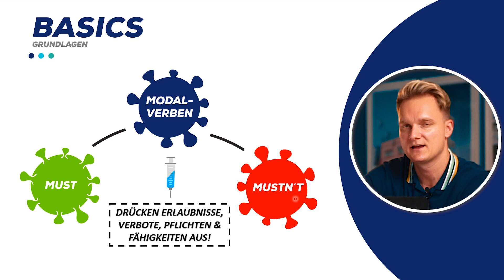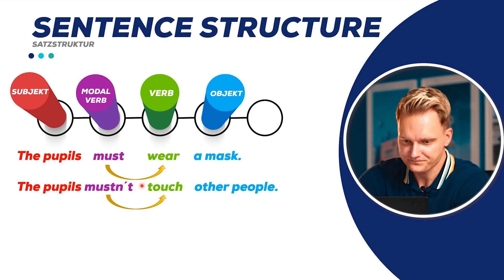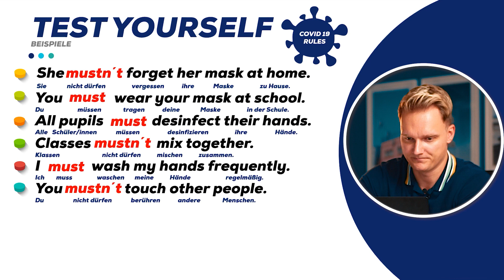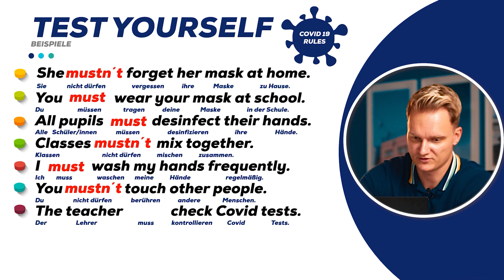Modalverben MUST oder MUSTN'T - Beispiele + Übungen | Englisch lernen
Hey ho, in diesem Video geht es um die MODALVERBEN MUST vs MUSTN'T - das musst du wissen. Die MODALVERBS MUST AND MUSTN´T ERKLÄRUNG zeigt dir alles wichtige. Beispiele + Übungen werden ebenso gezeigt. Falls dir das Video geholfen hat, würde ich mich über ein Like sehr freuen. Danke dafür! Schau dich gern auf meinem Kanal für weitere Videos um.
See you soon, dein Mr. Kay

***Video Content***
00:00 - EINFÜHRUNG
00:22 - BASICS
00:55 - MUST VS MUSTN´T
04:08 - SENTENCE STRUCTURE
04:39 - TEST YOURSELF